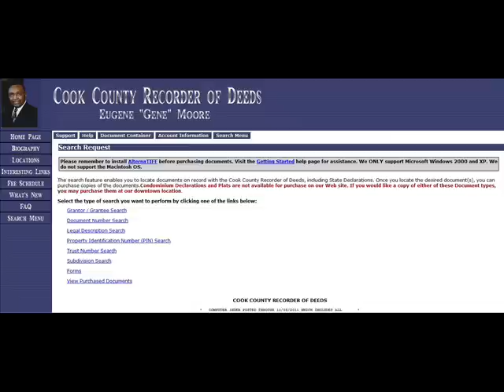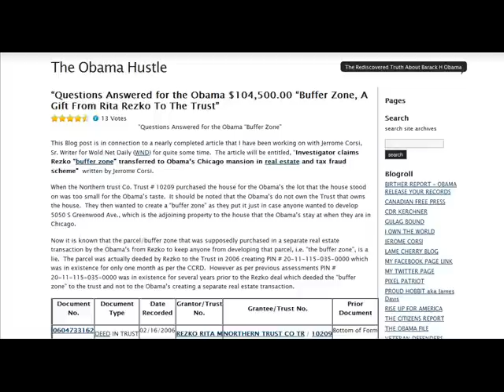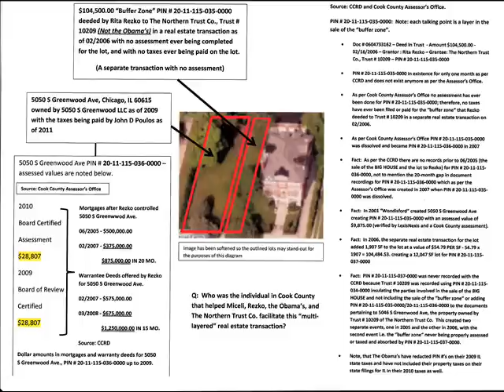Cook County Confirms Tax fraud In Obama/Rezko Land Deal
Cook County Recorder of Deeds Office Confirms Tax fraud In Obama/Rezko Land Deal